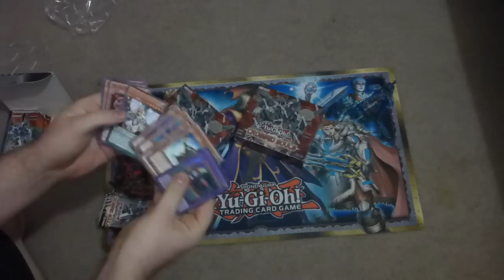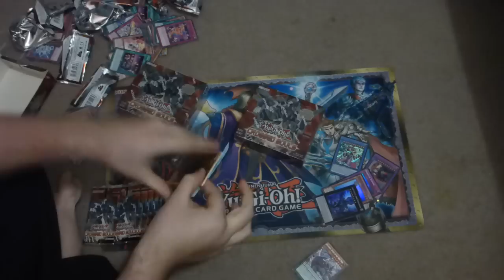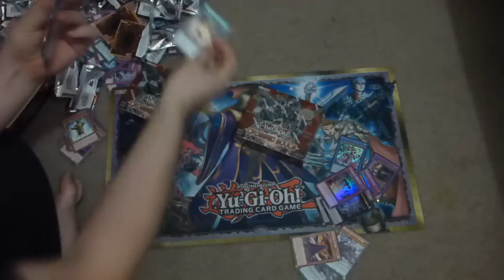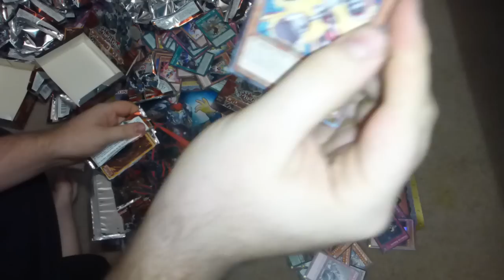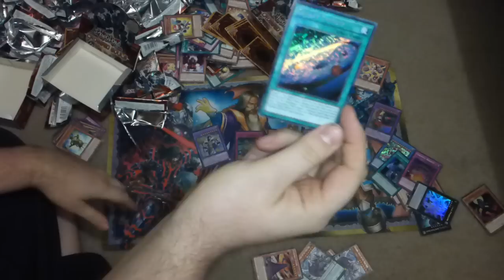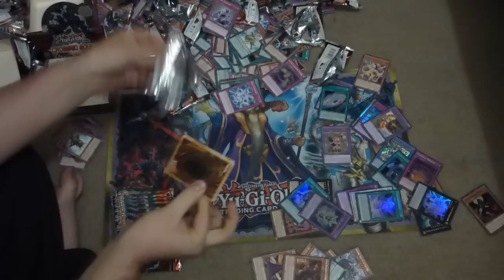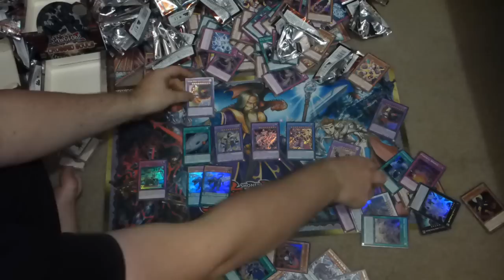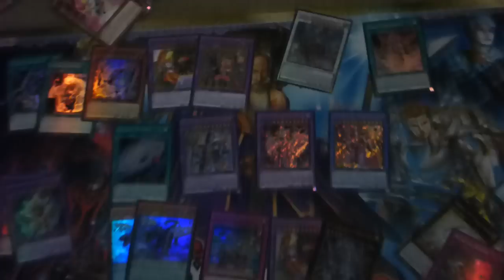Yugioh Crossed Souls (CROS) Box Opening (x3) - May 2015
So, I opened 3 boxes, pretty happy with the pulls rates, but no types of ghosts xD
4x Secrets
5x Ultra
2x Ultimate